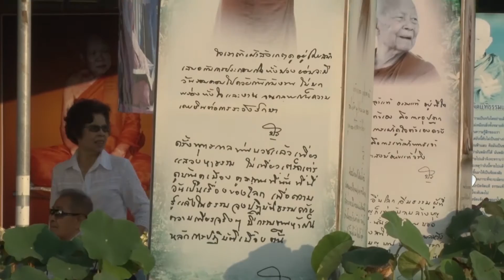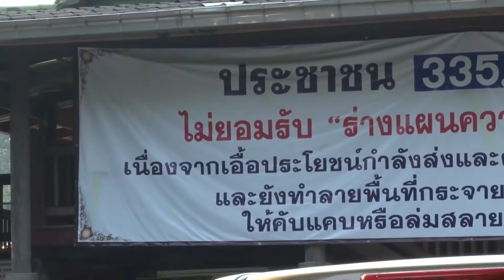บรรยากาศการทำบุญใส่บาตร (MISS TEEN) ที่วัดป่าบ้านตาด 16-10-2558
มิสทีน ไทยแลนด์ ปี 2015 ทำกิจกรรมใส่บาตรที่วัดป่าบ้านตาด จ.อุดรธานี